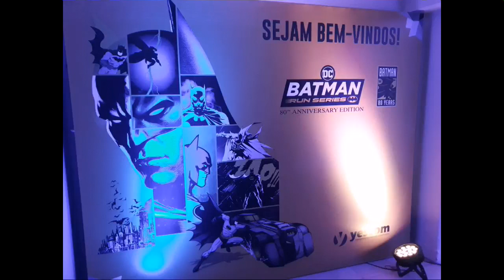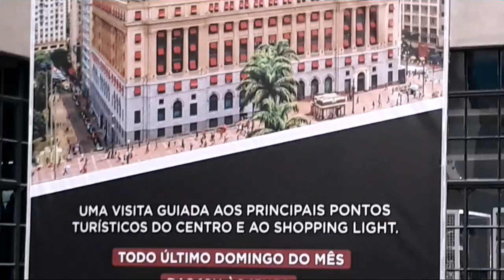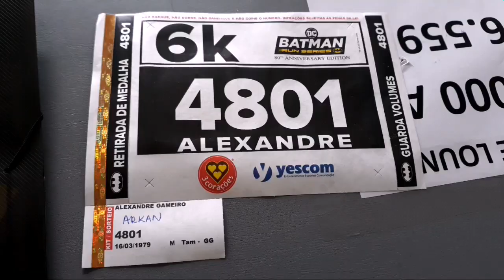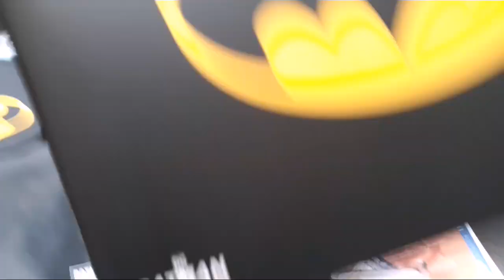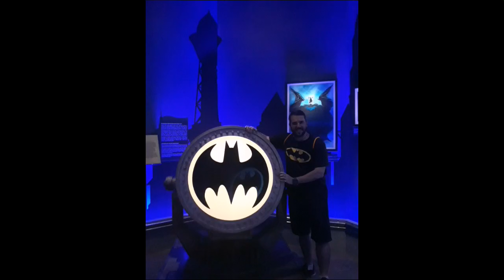Vlog: Retirada do Kit da Corrida Batman 2019 - Run Series - Yescom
Vem comigo nesse Vlog galera! Vamos fazer a retirada do kit da corrida Batman 2019... no Shopping Light, localizado no Vale do Anhangabaú, em SP. Corrida essa produzida pela yescom e que acontece no dia 21/09/2019 no memorialdaamericalatina recheada de muitas atrações como Shows, Sorteios, Concursos de Cosplayers e muito mais!!! Bora correr!!! E comemorar os 80 anos do Nosso querido Morcegão... BATMAN

Um forte abraço a todos!!! Curta o video e Assine o Canal!!! Valeu!!